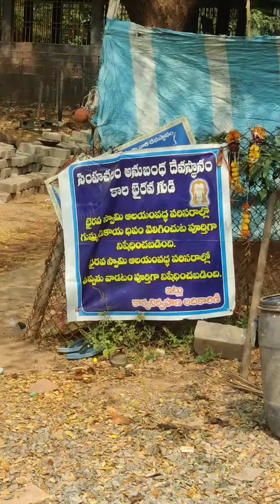భైరవ దేవాలయం,భైరవకోన, సింహాచలం.(minivlog)|sandeep sandilya